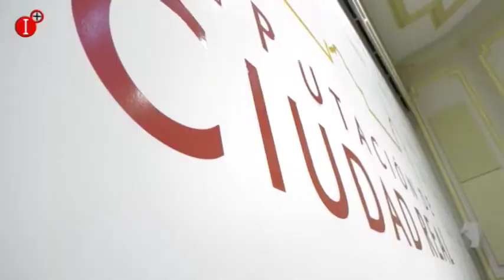DIPUTACIÓN Y FECIR CONSOLIDAN EL APOYO PARA CONVERTIR A FERCATUR EN UN REFERENTE